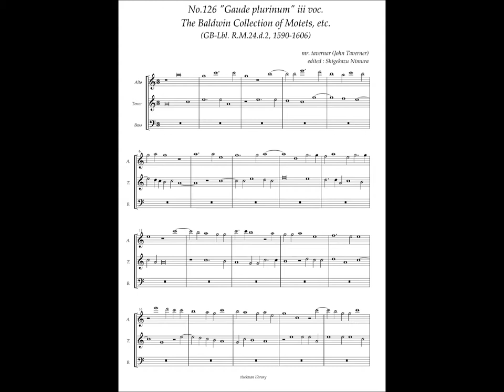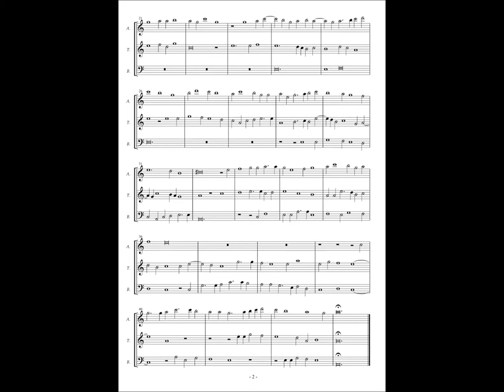RM24 d2, No.126, John Taverner, "Gaude plurinum" iii voc.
John Taverner (ca.1490 - 1545)